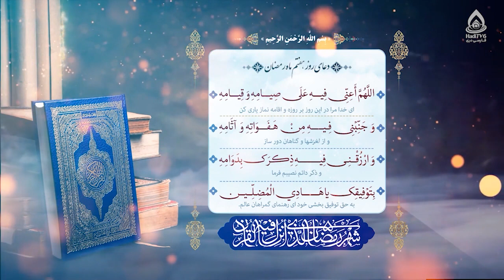دعای روز هفتم ماه مبارک رمضان (اللهم اعنی فیه علی صیامه و قیامه)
دعای روز هفتم رمضان المبارک

اللّٰهُمَّ أَعِنِّى فِيهِ عَلَىٰ صِيامِهِ وَقِيامِهِ، وَجَنِّبْنِى فِيهِ مِنْ هَفَواتِهِ وَآثامِهِ، وَارْزُقْنِى فِيهِ ذِكْرَكَ بِدَوامِهِ، بِتَوْفِيقِكَ يَا هادِىَ الْمُضِلِّينَ.
خدایا، مرا در این ماه بر روزه و شب‌زنده‌داری‌اش یاری ده و از لغزش‌ها و گناهانش دورم بدار و ذکرت را همواره روزی‌ام کن، به توفیقت ای راهنمای گمراهان.